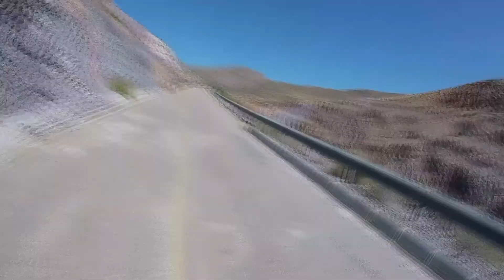San Juan De Los Terreros Cycling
A ride from San Juan De Los Terreros to Aguilas via Pulpi and Torre Cabo Cope.